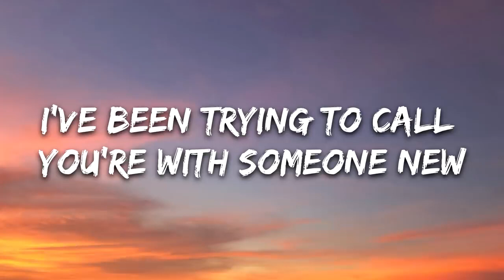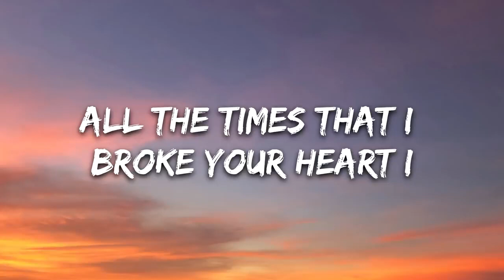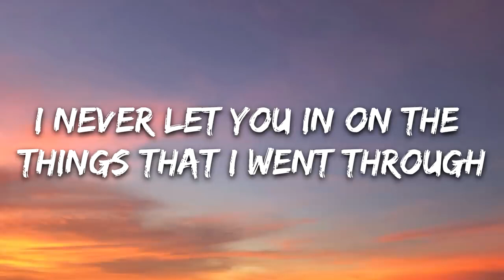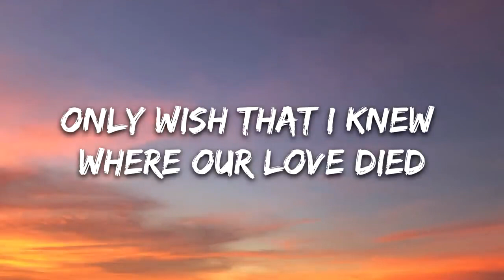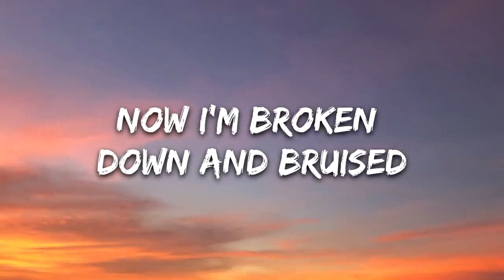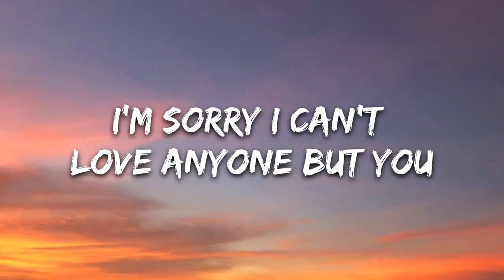Ruff, Wyle & Stef Classens - Anyone But You (Lyrics) [Adept Records & 7clouds Release]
🎤 Lyrics: Ruff, Wyle & Stef Classens - Anyone But You (Lyrics)

Verse 1

Been alone for a while now I’m missing you
I’ve been trying to call you’re with someone new

All the times that I broke your heart I,
Miss the feeling of that first spark of fire

Now I’m alone by myself and I’m missing you

Pre-Chorus

I know I’ve been a fool
I never let you in on the things that I went through
Now I’m broken down and bruised

Chorus (Build)

Trying find that feeling, when I’m with someone new
I’m sorry I can’t love anyone but you

Verse 2

Do you remember the week that we spent in Paris?
Only together a year, when you talked bout marriage

Then the night that I dried your tears I,
Only wish that I knew where our love died

Pre-Chorus

Chorus (Build)

Outro

Trying find that feeling, when I’m with someone newwwww